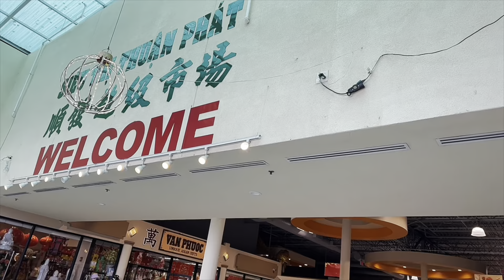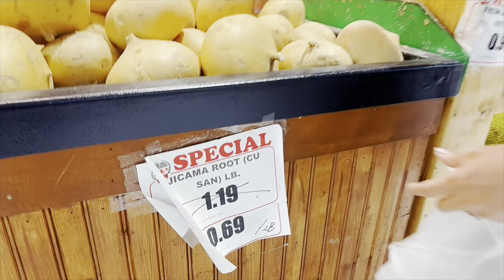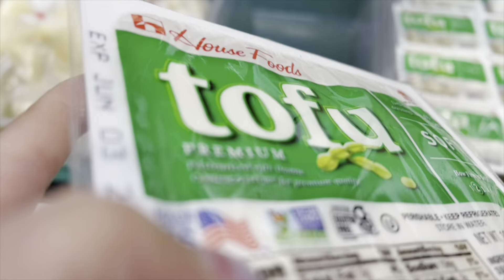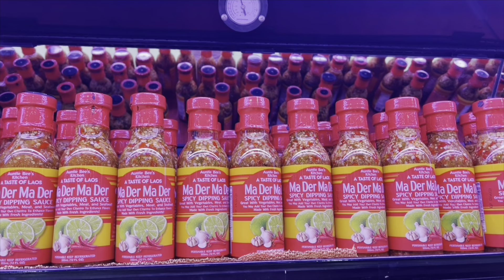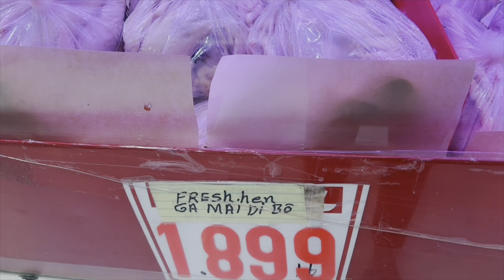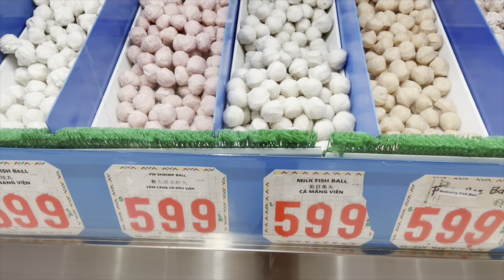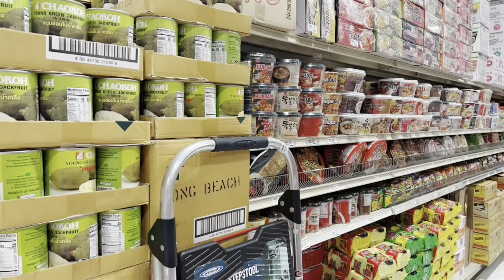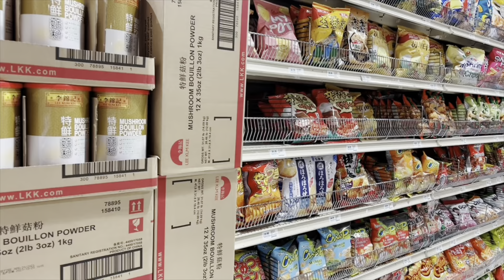Chồng Mỹ Thương Vợ VIỆT Hơn Khi Phải Ăn Những Món Mà Người Mỹ thường Bỏ Đi | Trang Cuộc Sống Mỹ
Chồng Mỹ Thương Vợ VIỆT Hơn Khi Phải Ăn Những Món Mà Người Mỹ thường Bỏ Đi